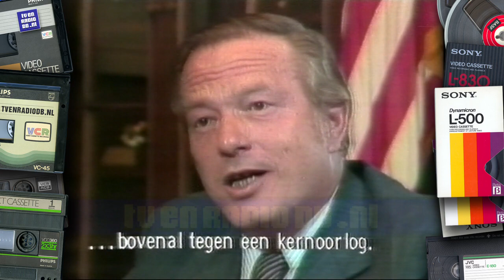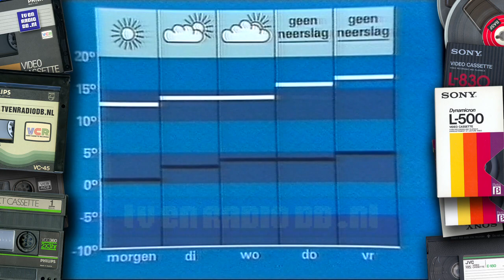TV: NOS Journaal (19820418) - 20:00uur Journaal met Rien Huizing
NOS 20:00 uur Journaal met Rien Huizing.
Uitgezonden op 18 april 1982.
Source: Betamax.